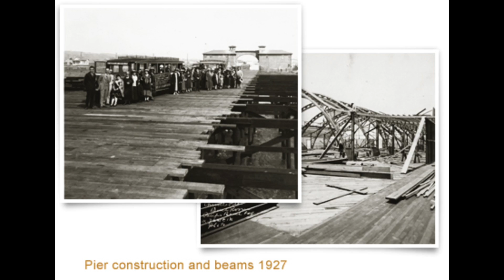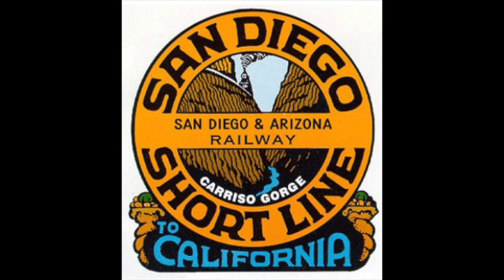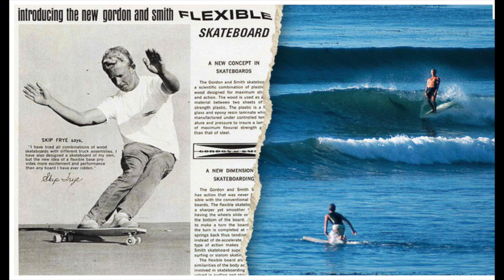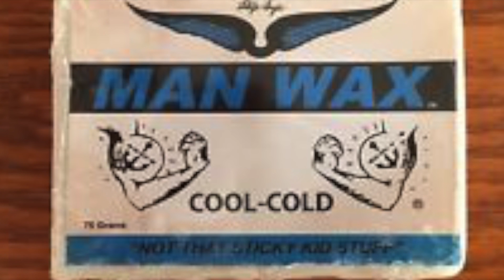The History of Pacific Beach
This video is about Pacific Beach History. Its about all I could fit in to a five minute video, but DANG theres a lot to this little town of Pacific Beach!